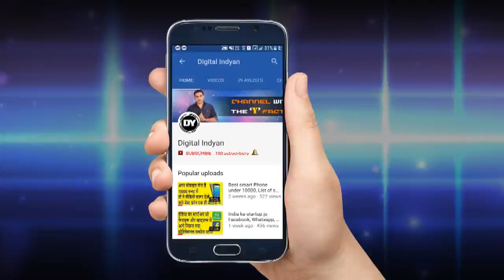Tips Before Buying a Desktop Computer, Things you should know before purchasing a personal computer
Doston agar aap plan kar rahe ho desktop computer lene ka to please video dekhen umeed karta hoon aapko pasand aayega.